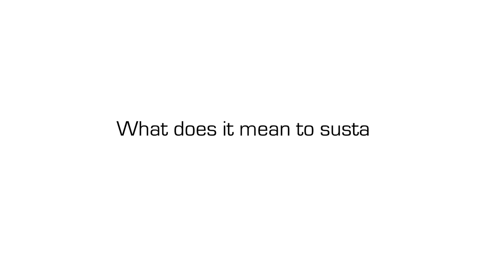Darey | Vocal Terminologies | The Voice Nigeria Season 3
How low (or high) can you go? Coach Darey gives us the low-down on vocal range and types of voices.

Now go watch Episode 2 of the Blind Auditions again. Who do you think had the widest vocal range?

The Voice Nigeria is the ultimate talent contest. Darey, Waje, Falz and Yemi Alade are The Voice Nigeria’s celebrity musician coaches, with Nancy Isime as Host. The show’s innovative format features four stages of competition: the Blind Auditions, Knockouts, Battles and Live Shows.